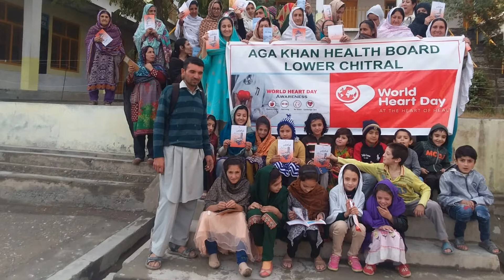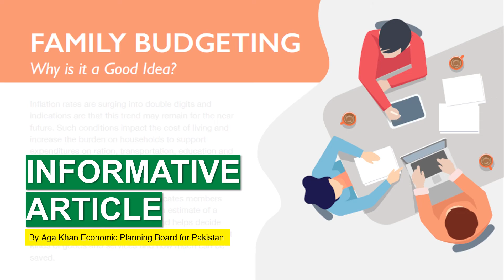AKHBAAR Volume 14 November 2019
A Quarterly Newsletter of Council for Pakistan